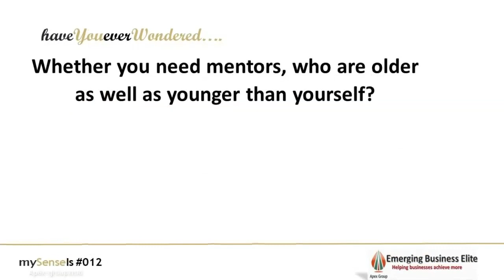Apex Insights 011012 How do multiple perspectives help our imagination?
Ever wondered : How do multiple perspectives help our imagination?
A single perspective can limit imagination.  Looking at issues from several angles provide us with a more accurate understanding, and help us find practical solutions.

Ever wondered Do your Mentors need to be older or younger than you?
Mentoring and Reverse mentoring work well when they complement each other. While the younger mentor could benefit from the wisdom, experience and network, the Modern Elder could benefit from new ways of thinking...